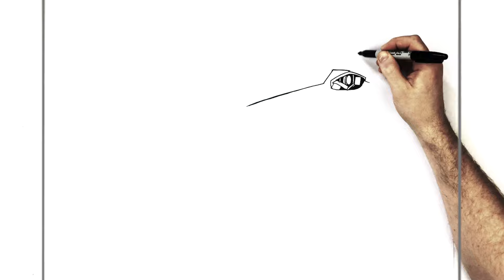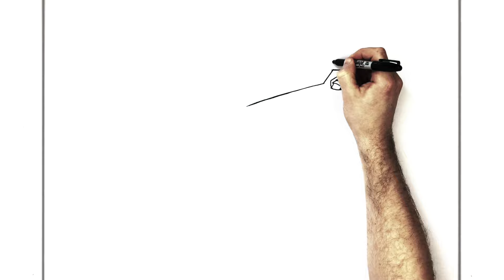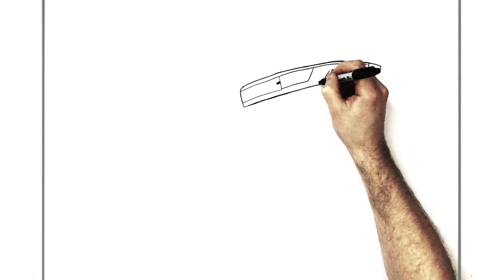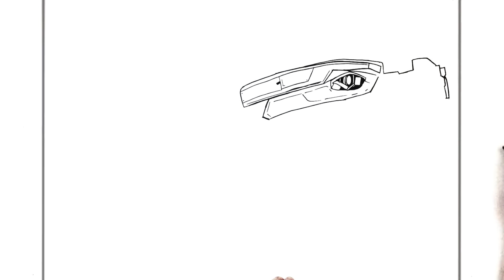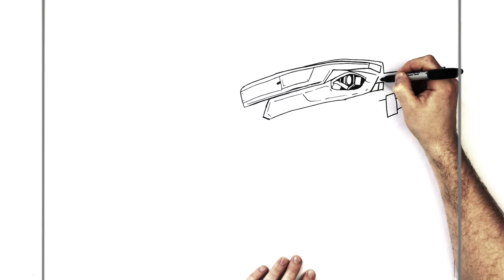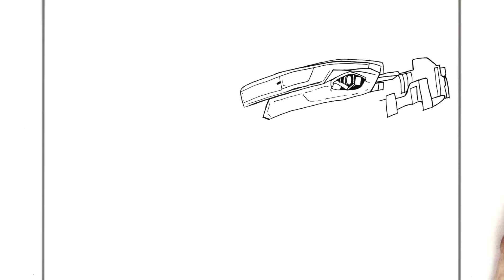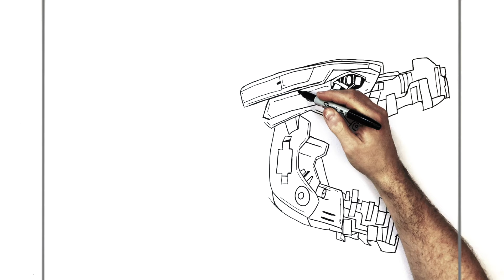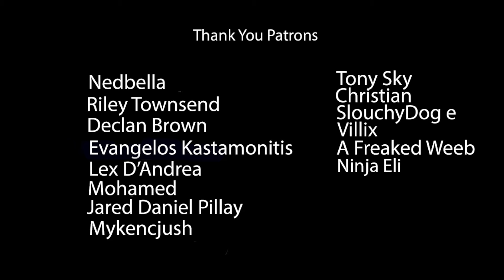How To Draw Mechagodzilla | Step By Step | Godzilla vs Kong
Learn How To Draw Mechagodzilla  Step By Step from Godzilla vs Kong